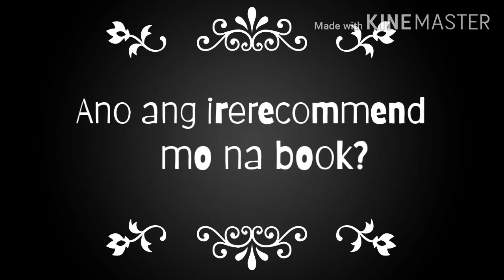Best Review Book for the Bar?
This is one of the most frequently asked questions in our group. Pero the better question should be, HOW to choose and not WHAT to choose, the right review material.

In this video, I am more focused on the tips rather than the recommendations.

Books featured:

Civil Law Reviewer by Atty. Elmer Rabuya

Civil Code by Justice Edgardo Paras - visit rexestore.com

Constitutional Law by Fr. Joaquin Bernas